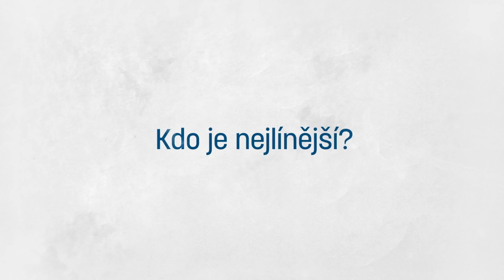Jihlava 3v1: Elegán Petr Tlustý, tréninkový pečlivka Jakub Fulnek a do třetice Matej Rakovan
Nový kalendářní rok startujeme dalším dílem seriálu 3v1! Do zákulisí týmu nás nechali nahlédnout Matej Rakovan, Petr Tlustý a Jakub Fulnek. Kdo se v Jihlavě nejlíp obléká, proč na Vysočině nefotí selfies a jak to mají s parodováním trenéra?